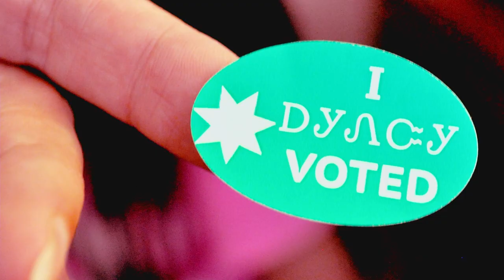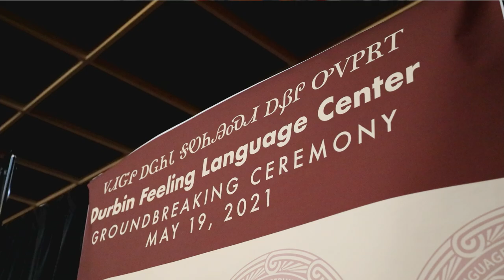State of The Nation 2022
Cherokee Nation Principal Chief Chuck Hoskin Jr. gives the annual State of The Nation Address during the 2022 Cherokee National Holiday as well as other events and activities from that day.